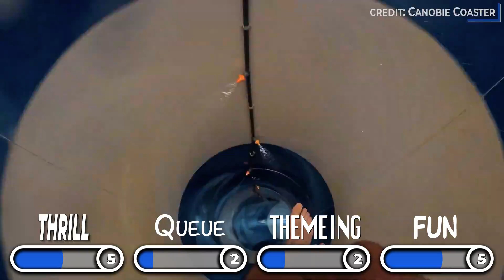Every Major Ride at Splish Splash Water Park RANKED! (With On-Ride Povs)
Ever wondered what the Major Rides are at Splish Splash Water Park? Well if so, join us today as we rank Every Single One of Them.

TIME STAMPS
Bombs Away 0:00
Hyperlight 0:21
Alien Invasion  0:49
Riptide Racer 1:25
Bootlegger’s Run 1:49
Dragon’s Den 2:37
Dr. Von Dark’s Tunnel of Terror 3:28
Max Trax 3:44

Bootlegger's Run POVs (Front & Back Row), Splish Splash ProSlide Water Coaster | Non-Copyright published by Canobie Coaster

Bombs Away POV (Green Side, 4K 60FPS), Splish Splash WhiteWater West Trap Door Slide | Non-Copyright published by Canobie Coaster

Hyperlight POV (Left Side, 4K 60FPS), Splish Splash Tube Slides w/ Lights and Music | Non-Copyright published by Canobie Coaster